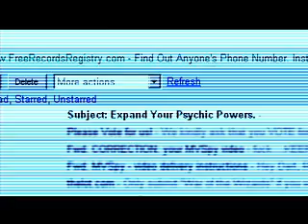You Can't See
Winner, Platinum Remi, WorldFest 2007

Artist: Backslider

Also See: BacksliderMusic.com

Director: Max Nguyen

Producers: Richard Hasenmyer, Anthony Zermeno

Robotboy Films
Director: Max Nguyen
Producer: Anthony Zermeno
Writer: Richard Hasenmyer
Bar Girl: Brook Bennifield
Bassist: Jemmie Hill
Mugger: Jeremy Montgomery
Sunglasses Girl: Rachel Montgomery
Groin Kicking Girl: Cimone Sherard
Lead Guitarist: Jake Sherard
Cleavage Girl: Lisa D. Walters
Drummer: Lucas Walters
Object of Attraction: Christi Zermeno
Lead Singer: Stephen Zermeno